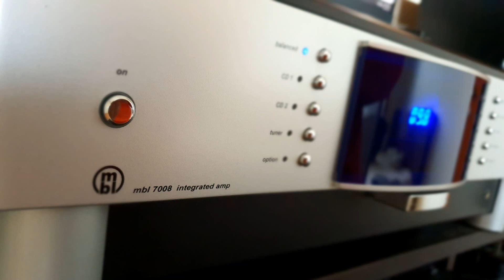(Sub) 리베라 소년합창단 - Sanctus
Power Supply : HARANS
Source : Aurender N100H
DAC : Benchmark DAC3
AMP : MBL 7008
Speaker : Xavian XN270 Evo
Recorder : Sony PCM-A10